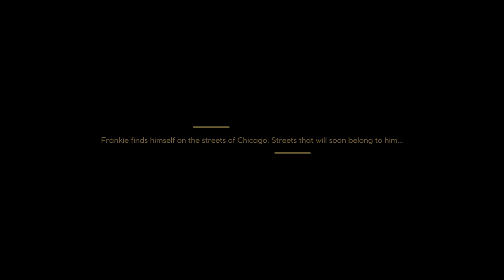Empire of Sin Make it Count Gameplay Walkthrough Part 1 - Intro